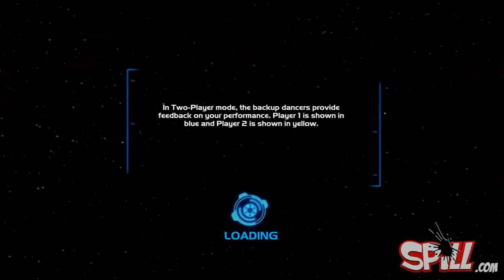'Star Wars Kinect' Playthrough Part 3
The Loading Bar plays 'Star Wars Kinect'